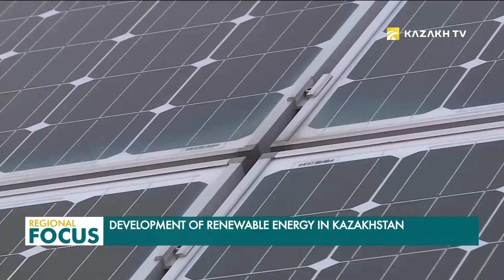В Казахстане вырос объем произведенной «зеленой» энергии почти в 2,4 млрд киловатт-часов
Прошлом году  в Казахстане вырос объем произведенной «зеленой» энергии почти на 80 %, достигнув  показателя в 2,4 млрд киловатт-часов. При этом Доля ВИЭ в общем объеме производства электроэнергии составила 2,3%. Ожидается, что в  этом году она увеличится до 3%.